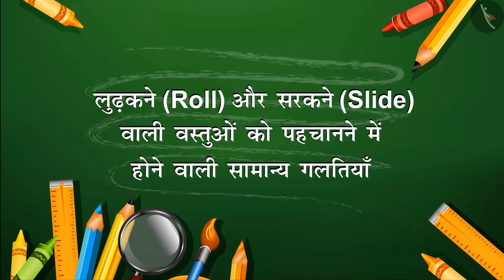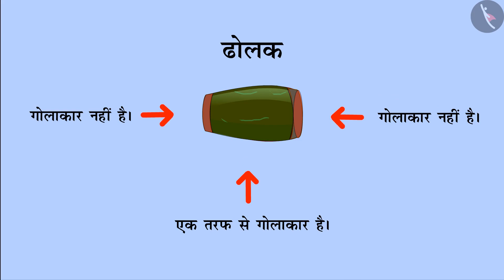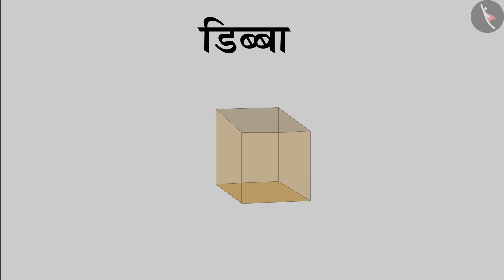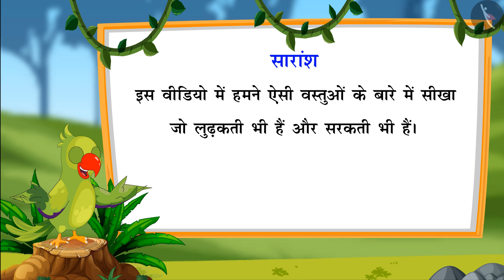लुढ़कना और सरकना | Part 3/3 | Roll and slide | Hindi | Class 1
लुढ़कना और सरकना | Part 3/3 | Roll and slide | Hindi | Class 1 | आकार और स्थान | कक्षा 1 | NCERT | आकृतियाँ और
स्थान

Roll and Slide | Shapes and Space | Grade 1 | NCERT | Shapes and Space

Welcome to part 3 of Roll and Slide. In this video, we will discuss various misconceptions and/or common errors related to Roll and Slide.